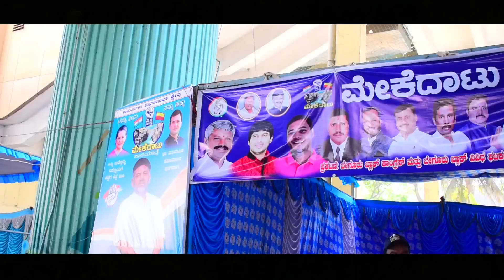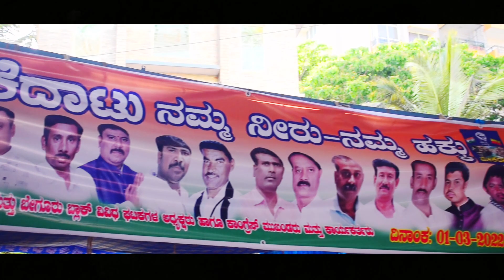Mekedaatu Yaatra - Namma Neeru, Namma Hakku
Mekedaatu Yaatra - Namma Neeru, Namma Hakku. An initiative by Karnataka Pradesh Congress Committee led by Sri DK Shivakumar and Sri Siddaramaiah ji. Residents of Begur Ward 192 actively participated in the event under the able leadership of Sri DK Suresh and Sri Anjanappa M.